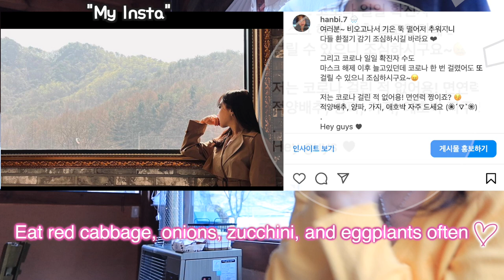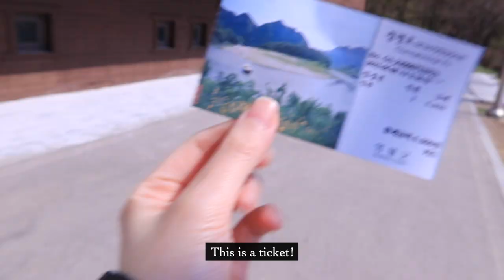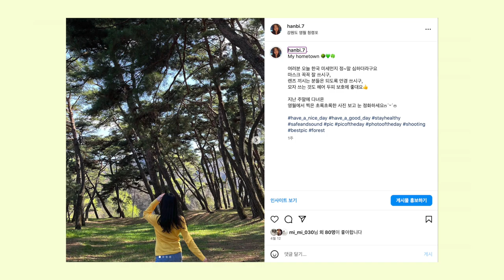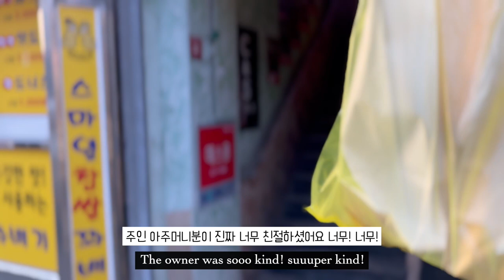찐 영월 여행 1부_trip vlog 영월이 고향이야, 나만 따라와 👌🏻청령포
* 이번 영상은 영월군의 지원을 받아 촬영 하였습니다.

안녕 여러분~!
오랜만에 브이로그 영상으로 인사드리네요 ㅎㅎ
찐 영월 출신으로서 영월 관련 영상을 찍으려다보니 촬영하면서는 너무 신나고,
편집하면서는 더 잘 하고 싶은 욕심이 계속 생기더라구요 🤣

부디 재밌게 봐주시길 바라고
제가 다녀온 장소 위치는 아래와 같습니다 👇

세심다원: 강원도 영월군 영월읍 보덕사길 34
사랑방 식당: 강원 영월군 영월읍 절무리골길 12
청령포: 강원 영월군 남면 광천리 산67-1
육지고도: 강원 영월군 영월읍 선돌길 20-3 1층
스마일찹쌀꽈배기: 강원 영월군 영월읍 중앙로 41
탑동전노래연습장: 강원 영월군 영월읍 중앙로 51

+ 카페 '육지고도' 이름은 '청령포'의 옛 이름이래요! 🤭

음악 출처
1. Kevin MacLeod의 Continue Life은(는)

2. HEMIO - Flower waltz

3. Ujabes - Dawn

4. Ujabes - Rural Life